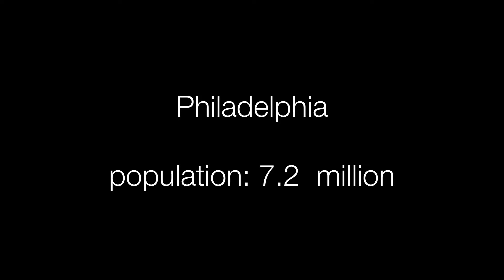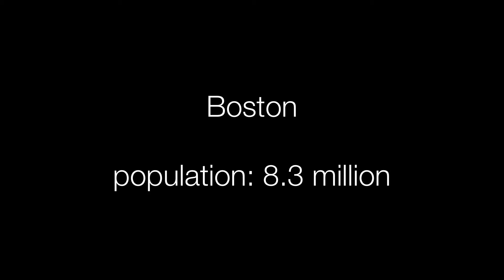Largest Cities (Metro Areas) in the US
This is a list of 10 largest combined statistical areas in the US.